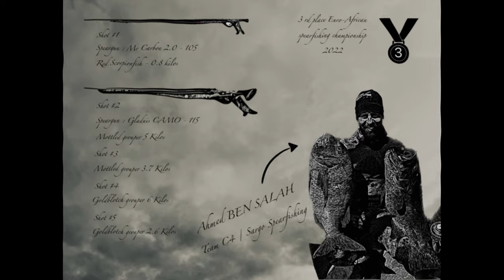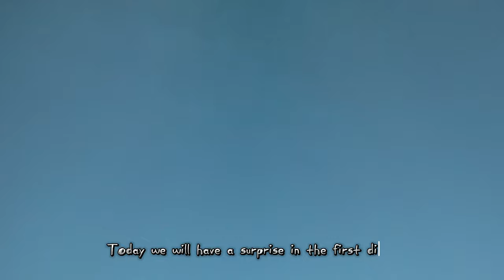Scorpion Fish, Mottled Grouper and GoldBlotch Grouper, Born to hunt #25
Taken from the channel: @Infraction